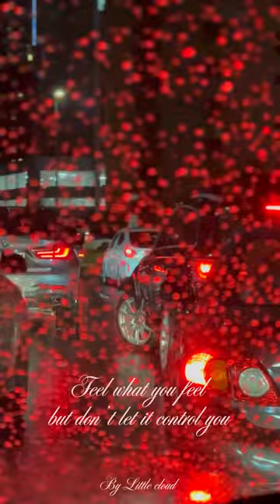Beautiful rose to rain in the heart of city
What a beautiful evening it is in Dubai City, People were gathered around the heart of the city,  someone believed that there were rain drops on the rose leaves, then the rain fell and filled everyone's heart with a joy, it’s all about your imagination that how you want to feel